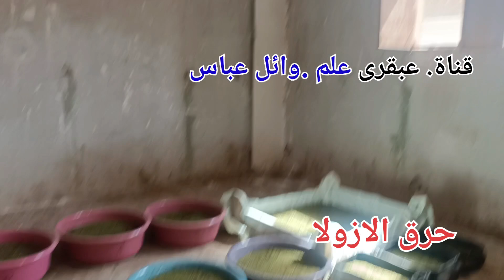حرق الازولا.ودراسة جدوى الازولا .والتسميد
طريق تسهم في خفض استيراد الأعلاف التقليدية المطلوبة للإنتاج الحيواني والسمكيةو إنتاج أعلاف رخيصة الثمن عالية القيمة الغذائية لحيوانات المزرعة
المنتج الأولى والأهم هو اعلاف للدواجن ذات قيمة غذائية عالية جداً وبأسعار تنافسية تعتمد فى تكوينها على نبات الازولا الغنى بنسبة تصل الى 30% بروتين وانزيمات وعناصر اخرى.
اخطاء يقع بها زارع الآزولا الجديد نتيجة عدم الخبرة:
-ان تسميد الآزولا ضروري لنموها وتكاثرها ولكن التسميد الخاطئ يدمر النبته ويتلفها لذلك سنتحدث عن بعض انواع السماد والطريق الأنسب للتسميد:
1-منقوع السواد(الزبل) : يعد اكثر الأنواع استخدما لدى زارعين الآزولا ومن مميزاتها مجانيتة واحتوائها على العناصر الغذائية التي تحتاجها النبته ومن مساؤها قد تسبب تلف النبته وانتشار الطحالب والحشرات في حال وضع الزبل بشكل مباشر في الحوض ويحتاج إلى يوم او يومين لإنتاجه.
2-السماد السريع المتوازن NPK: يوازي منقوع الزبل من ناحيه العناصر الغذائية ومن مميزاته السهوله والسرعة في الاستخدام ومن مساؤه تكلفته مقارنه ب منقوع الزبل المجاني وان  الزياده في كميه السماد قد تؤدي إلى اضرار في النبته.
3-السماد السريع عالي الفوسفور: يعد ضروري في الشتاء وهو قريب نوعا ما من NPK وبنفس سهولهته في الاستخدام ومن مميزاته يعزز نمو الجذور ويحسن التكاثر ويعزز قدرة الآزولا على احتمال البرد في الشتاء ومن مساؤه الاستخدام الزائد له يزيد من نمو الجزور على حساب القسم الورقي من النبته.
4-هناك اسمده ثانويه غير ضروريه ولكن يحتاج من يزرع من دون تربه ومنها شلات الحديد وسماد العناصر الصغرى وهي مكلفة جدا وغير ضروريه في حال وجود تربه جيده.
ملاحظات مهمه في استخدام السماد:
-يجب عدم استخدام السماد نهائيا في حال بدايه الزراعه بل يفضل الانتظار 5 ايام بعد اكتمال الحوض.
-ان اضافه الزبل بشكل مباشر في الحوض يؤدي إلى حرق النبته وفشل الزراعة ويجب انا يكون الزبل قديم ومتخمر في حال صنع منقوع الزبل.
-نسبه السماد المتوازن او عالي الفوسفور تكون 5غرام لكل متر مربع.
-اضافه السماد تكون مره واحده كل 10ايام.
-يجب استخدام نوع واحد فقط من الاسمدة الأساسي ولا يجوز استخدام اكثر من نوع.

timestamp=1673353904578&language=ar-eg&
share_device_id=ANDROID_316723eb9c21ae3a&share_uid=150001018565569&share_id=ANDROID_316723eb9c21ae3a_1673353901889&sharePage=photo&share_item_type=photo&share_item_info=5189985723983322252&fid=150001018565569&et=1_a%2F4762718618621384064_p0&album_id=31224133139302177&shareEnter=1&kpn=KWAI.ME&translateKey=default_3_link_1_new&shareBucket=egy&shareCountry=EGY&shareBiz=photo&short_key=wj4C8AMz